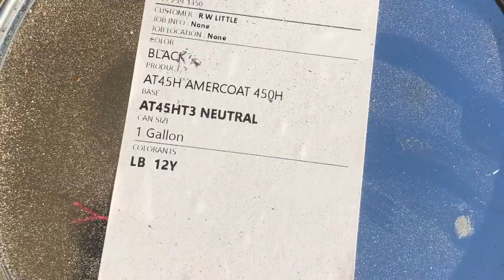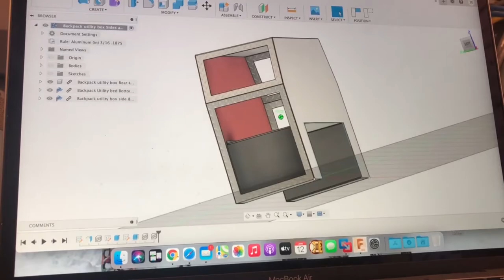Dodge flat bed build Jan 2021